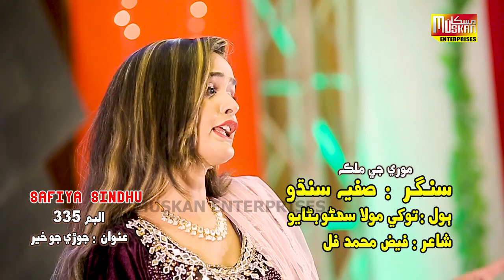Tokhay Moual Suhno Banayo | Singer Safia Sindhoo | Muskan Studio | HD Song | Sindhi Music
Welcome
official YouTube Muskan Enterprises ®
On this channel you will get to listen Sindhi Song Urdu Song Saraiki Song
Its Is Muskan Enterprises Released New Content
Muskan Enterprises & Rockville Technologies has been creating and extending distribution and marketing solutions to independent labels and artists in 50 territories across the world.
Rockville Technologies not only aggregate and monetize your content but also promote your content to all Telcos in the Pakistan and Internationally all around in 50 different countries and on above 100+ digital Platforms including YouTube, Spotify, Apple Music, TikTok, Amazon, Pandora, Deezer and more.
For further quires and support please contact at

© Copyright Information:
• All Rights of , logo, audio & video are reserved by Muskan Enterprises